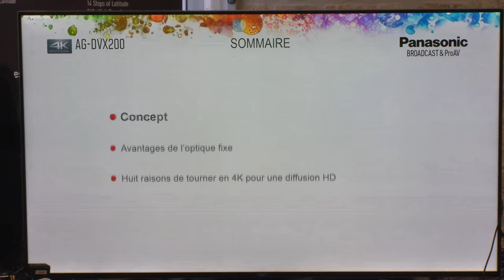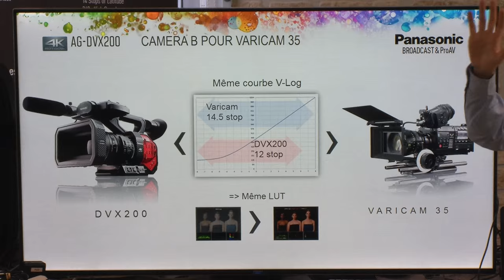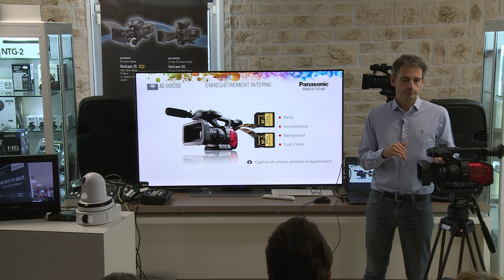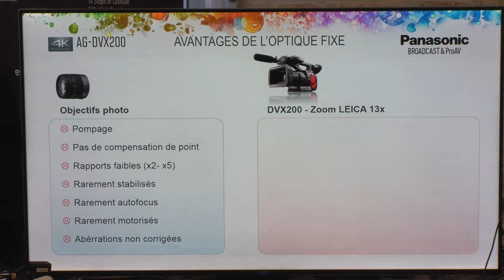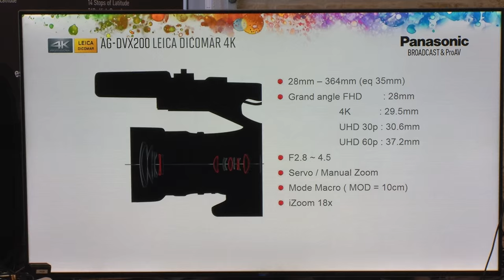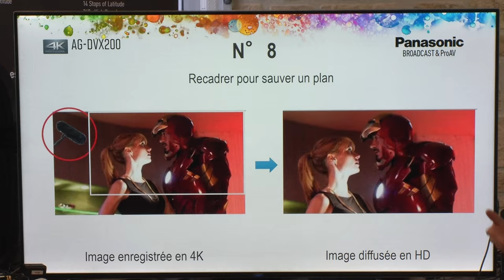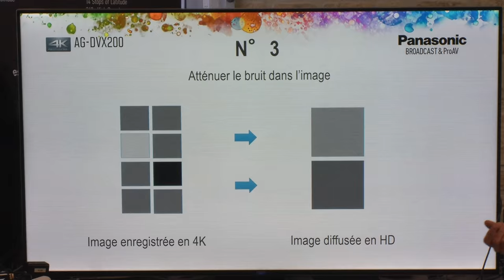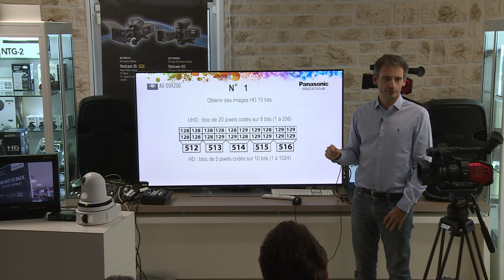AG DVX200 PANASONIC L'ATELIER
Vous avez manqué le direct !
En replay pour vous l'atelier pour tout savoir sur la nouvelle AG-DVX 200.